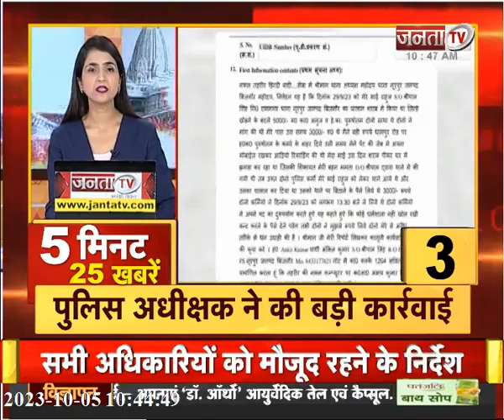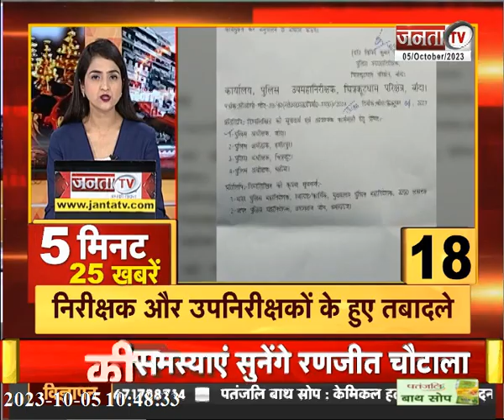CM Yogi के ताबड़तोड़ दौरे | ज्ञानवापी परिसर में ASI सर्वे का मामला | देखिए Uttar Pradesh से जुड़ी खबरें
CM Yogi के ताबड़तोड़ दौरे | ज्ञानवापी परिसर में ASI सर्वे का मामला | देखिए Uttar Pradesh से जुड़ी तमाम बड़ी खबरें |